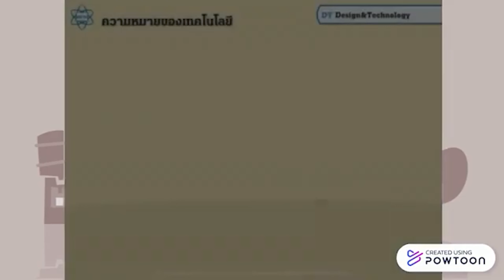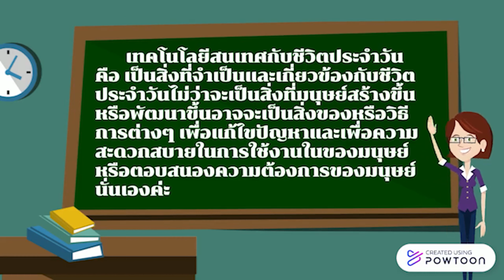เทคโนโลยีสารสนเทศกับชีวิตประจำวัน